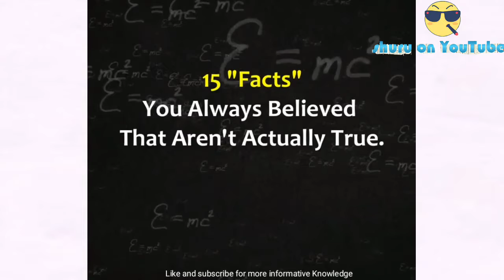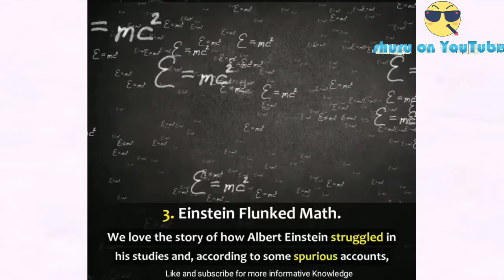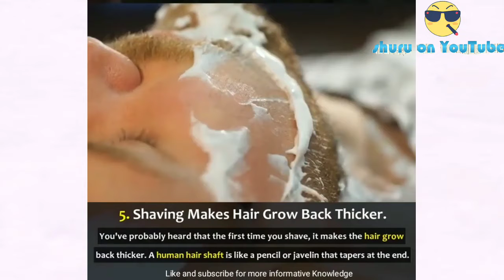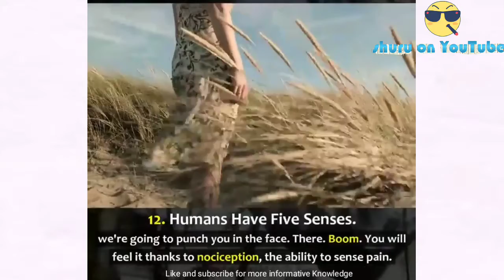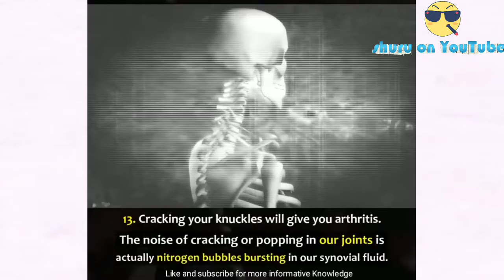15 Facts that you believe were not true ( G.K.- E2 ) general knowledge in daily life for competitive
All these facts are based on google research
Video may contain content copyright content
I am posting just to provide informative knowledge

BEST BOOKS FOR YOU (SPECIAL OFFERS FROM AMAZON):-

1) Secret of Mental Math: The Mathemagician

2) Fast maths: Made easy

BEST WAY TO GAIN KNOWLEDGE:-
Lets Help each other out Comment Down your Doubts and answer one question...